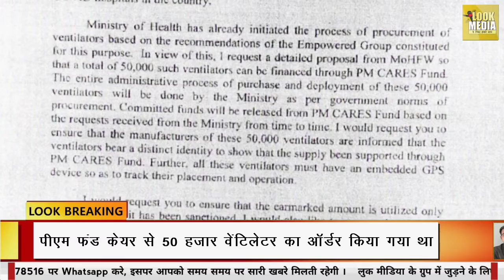PM Cares Fund | कितनो की हुई आपूर्ति | Look Media